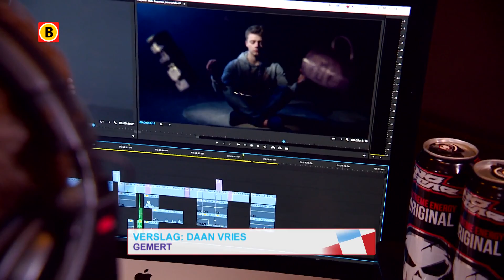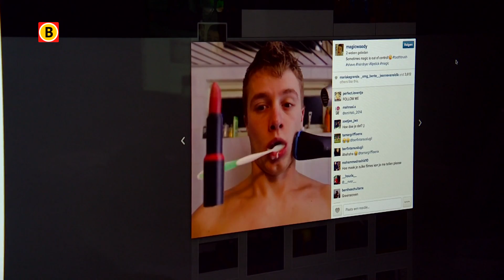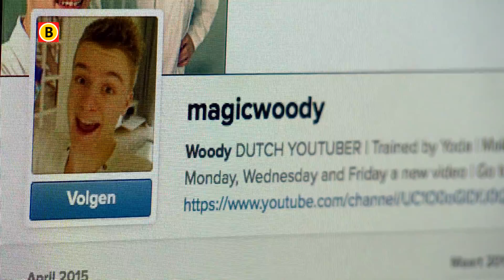Trucvideo's van Magic Woody steeds populairder op YouTube en Instagram